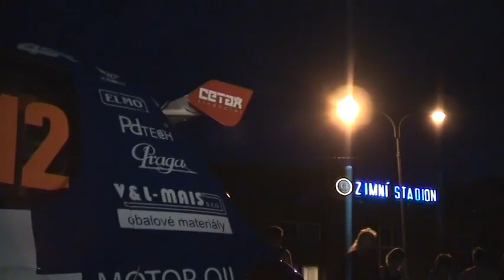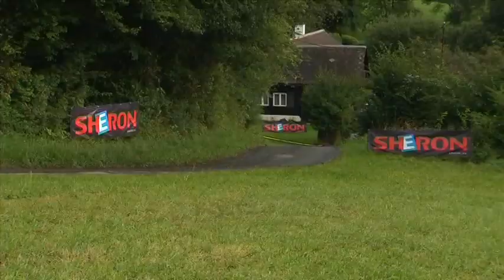Barum Czech Rally Zlín 2010 | 12 | Roman Kresta - Petr Gross